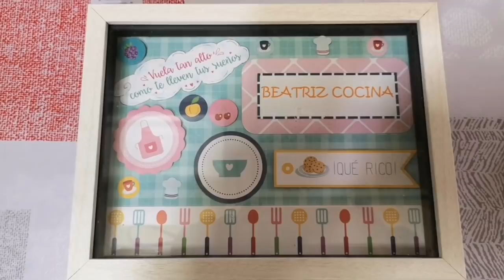🦐🍄 REVUELTO TIERRA Y MAR // BEATRIZ COCINA.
Un revuelto con una mezcla de sabores buenísima con estos ingredientes :
6 huevos grandes camperos.
12 langostinos crudos.
300 grs.de champiñones.
250 grs. de gulas ( anguriñas de surimi).
60 grs. de taquitos de jamón serrano.
3 dientes de ajo.
Sal.